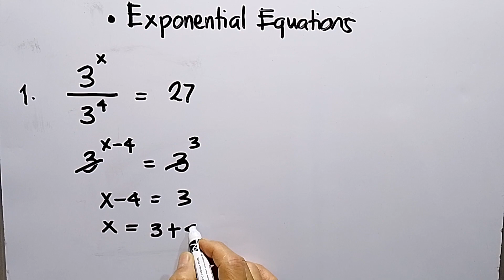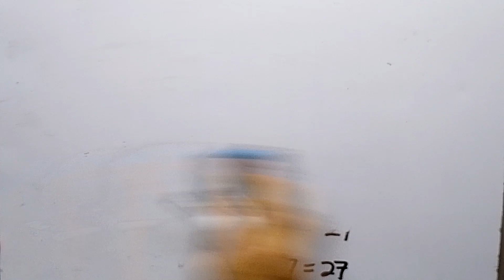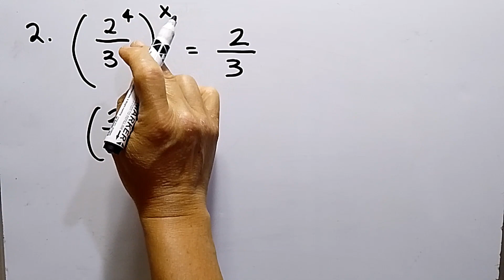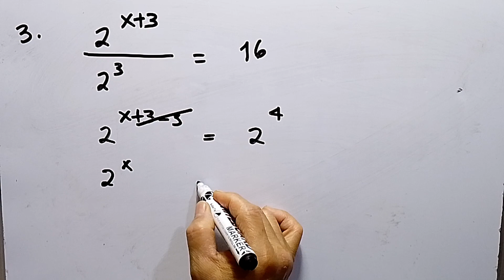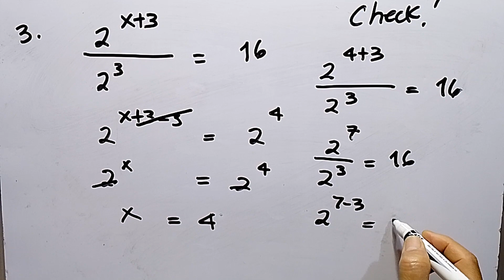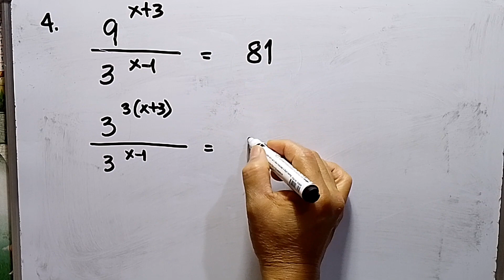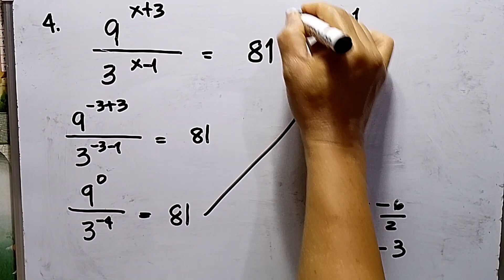Exponential of Equations | Franz MATHS TV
Simplified solution for Exponential of
 Equations